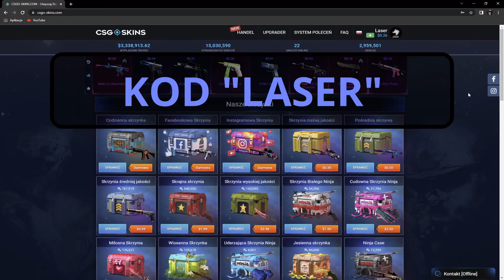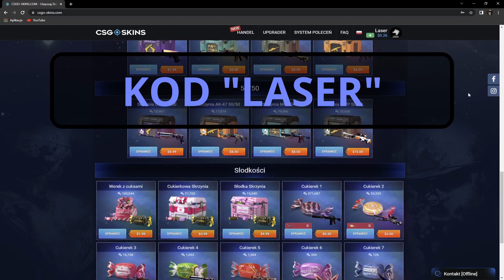1 vs 5 DEAGLE